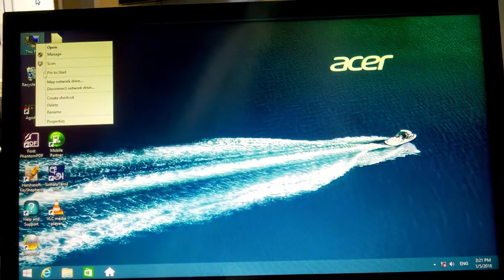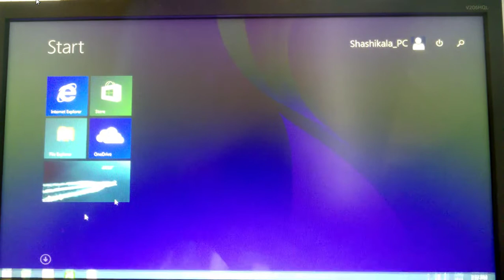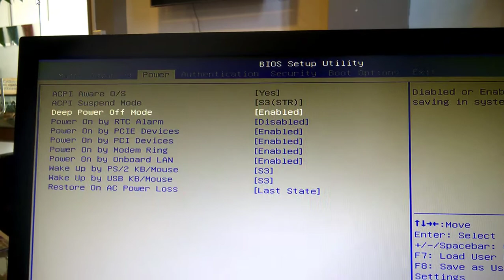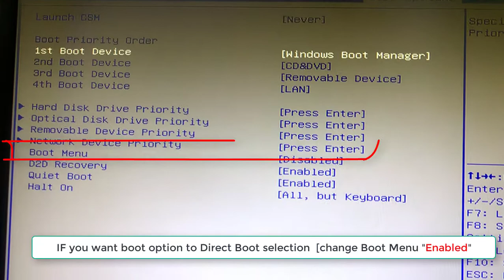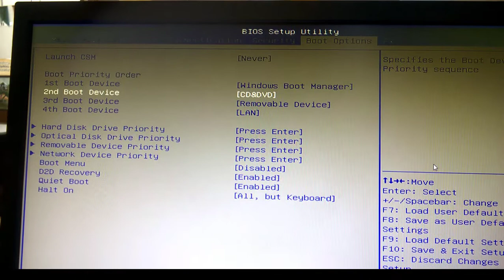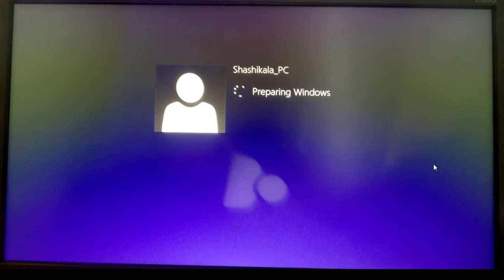How to Change Boot order in BIOS in Tamil | acer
In this videos briefly explain about “How to Change Boot order in BIOS in Tamil | acer”.you can get knowledge here about How to change boot order, How to set boot option to acer computers.

Here you can get knowledge about How to enable and Disabled boot menu. My all videos depend on previous all videos because my all videos upload continuously.

## Next Video “ Dell Computer BIOS Option Boot Order Tricks ##
BIOS and Boot option very important concept to OS installation so watch my videos continuously after automatically your knowledge will be update.
Power By: “Easy Learning ICT”